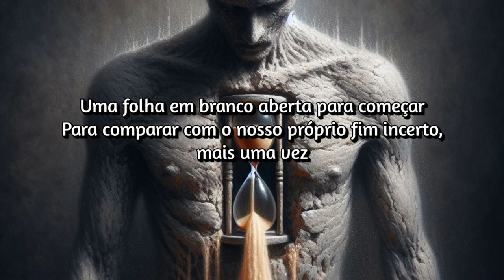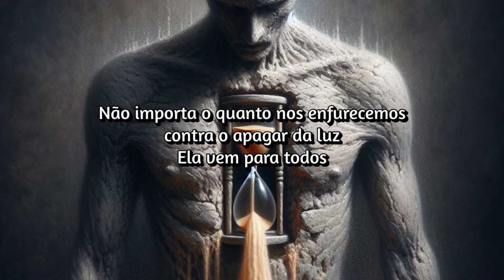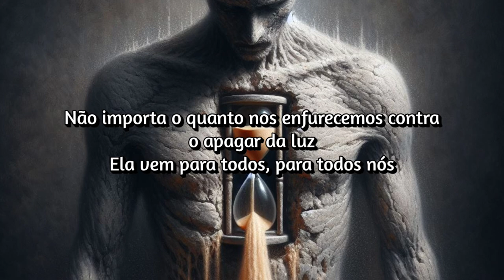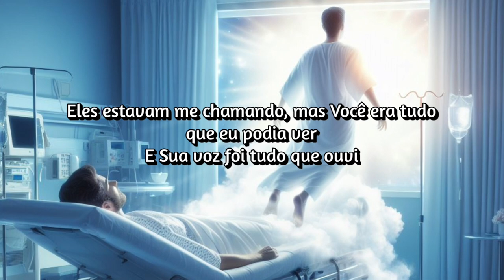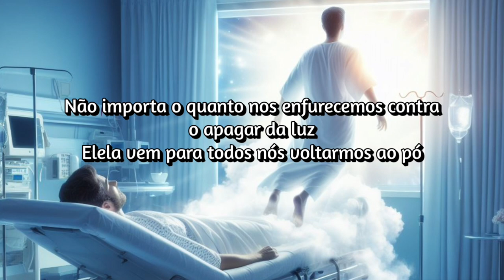Theocracy - Return To Dust (Tradução / Legendado)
Theocracy - Return To Dust

Lyrics

We parse the script unwritten line by line
The mystery of life filtered through time
A blank slate open-ended to begin
To balance with our own uncertain end, once again
It's appointed for man once to die
Maybe years, maybe tonight
No matter how hard we rage against the dying of the light
It comes for everyone
For all of us return to dust
Return to dust
An inventory of a lifetime passed
Of things ephemeral, and things that last
The hourglass runs out we know not when
To meet the Maker when our time has come to an end
For all of us
When I don't know who to be
Will You watch over me as we walk to the end of the world?
They were calling for me, but You were all I could see
And Your voice was all I heard
For all that we do in this life without You is vanity
It comes for all of us
Return to dust